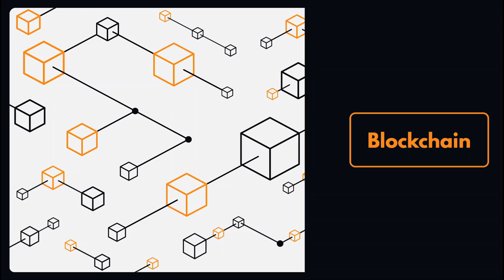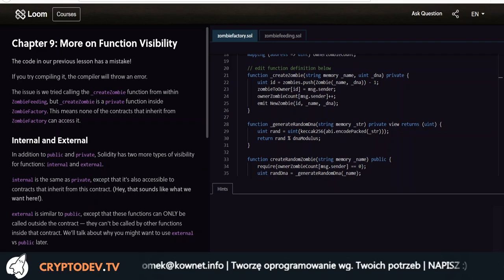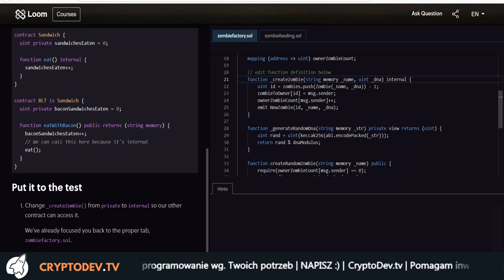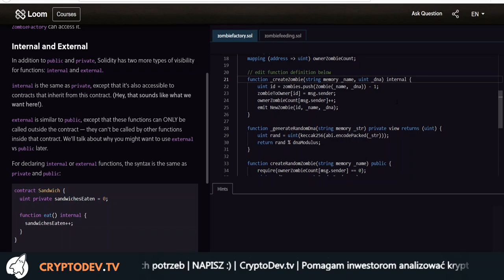S02E09 - Jak działa dostępność funkcji w smart contrakcie na Ethereum? (public, private, internal)